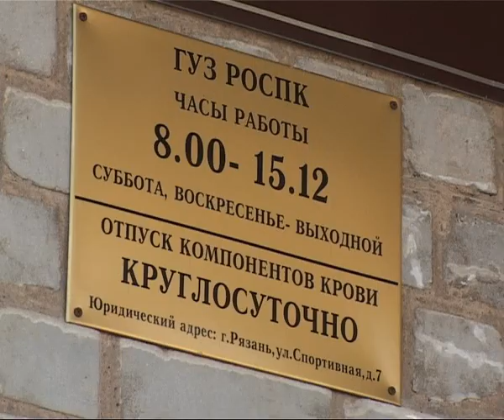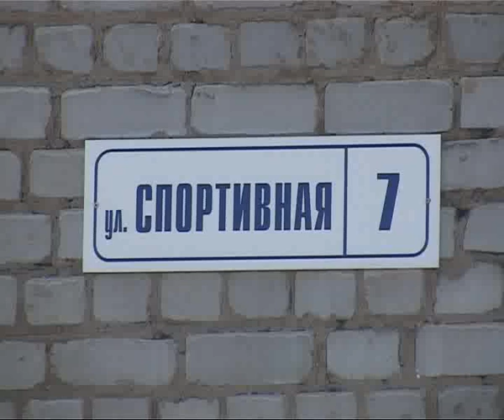Еда за кровь